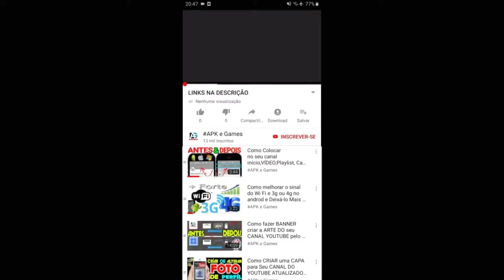Bowser Jr Cup Mario kart Tour Snow Tour GAMEPLAY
■ Desafie jogadores do mundo todo no modo multijogador!
Você pode competir com até sete jogadores, sejam eles registrados no jogo como seus amigos, jogadores ao seu redor ou até jogadores espalhados pelo mundo.

As corridas do modo multijogador podem ser personalizadas com uma variedade de requisitos, como competição individual ou em equipe, velocidade e número de espaço para itens. Há várias maneiras de jogar!

NOVIDADES

・ O modo horizontal foi adicionado.
・ Os jogadores agora podem criar um grupo multijogador e convidar os amigos.
・ Vários eventos foram implementados. Mais detalhes serão informados em notificações futuras, incluindo o calendário de eventos.
・ A aparência da tela principal foi modificada.

DS Mansão do Luigi
VELOCIDADE em Tóquio x3
3DS Avenida arco-íris RX
Mario kart tour TEMPORADA de dia das bruxas Halloween Todos os desafios bônus GAMEPLAY TELA CHEIA